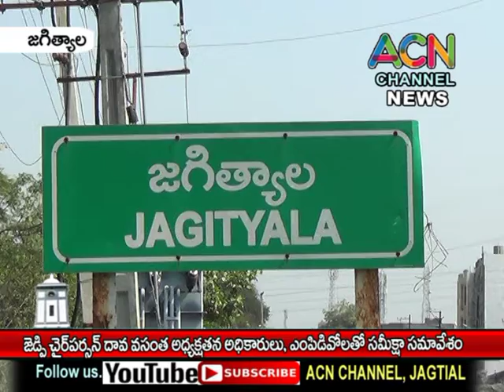జగిత్యాల జెడ్పీ ఛైర్ పర్సన్ దావా వసంత అధ్యక్షతన MPDO అధికారుల తో సమీక్ష సమావేశం